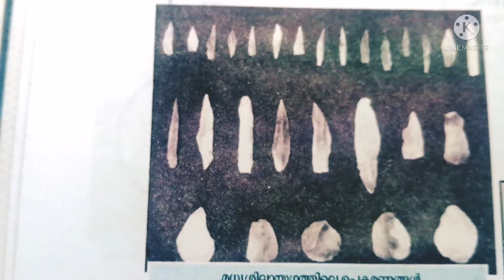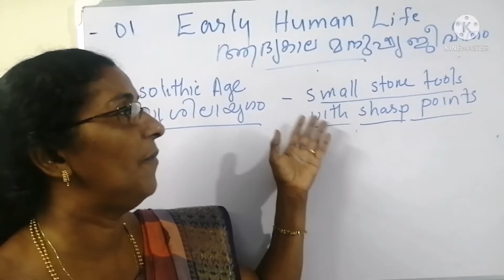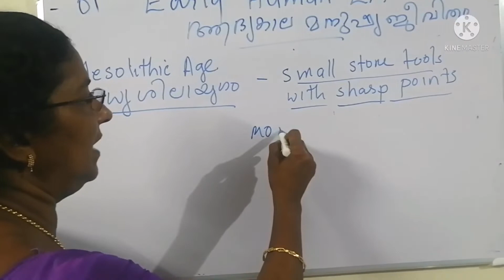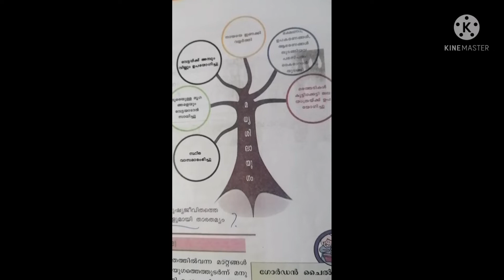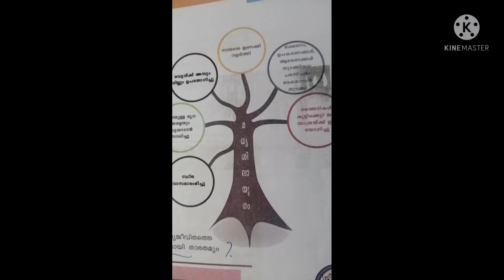8th standard social science chapter 1st Early human life mesolithic age in English & Malayalam ep 2